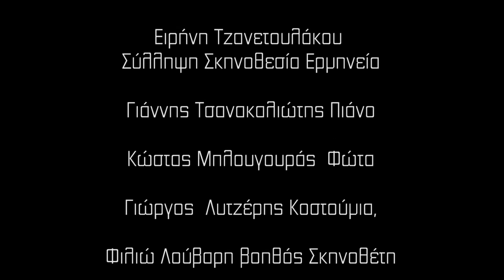A Contralto in Motion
This  a mini documentary about the Lyrical Singer, Irini Tzanetoulakos and her involvement to a full degree, as a performer, in the self inspired performance "What love has taught Me".

 No matter what the first difficulties were... We all over came them in a heart beat, since it obvious that this was not going to be just a simple task. It would have been Irinis first public and documented expression, about what does this type of performing actually means to her.

Irini, thank you for allowing me to be part of your journey.

I only hope that you will share your light to those in need of it...

Piano John Tsanakliotis

Directed, Filmed & Edited Kostas Grigorakakis

Sound Design Lefteris Douros

Cameramen Panagiotis Kravaris, Peter Tsanos

Camera As. Tomasz Fijalkowski

Sound As. Cristos Constantaras, Manolis Parlis

The performance was brought to the audience by

Irini Tzanetoulakou Conceivement, Direction, Performance

Piano John Tsanakliotis

Lights Kostas Blougouras

Costumes George Lytzeris

Directors As. Filio Louvaris

Special thanks to Ageliki Stelatos

We would also like to thank the Music House of Panagiotis Athanasatos

and the Michalis Kakogiannis  Foundation

Production  cGcfilms 2014